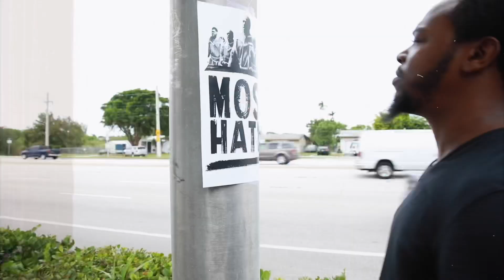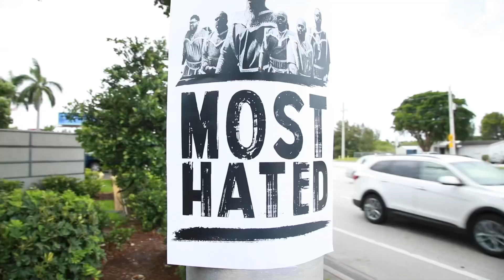Original Royalty Recordings Presents : Psalm 149 | Most Hated